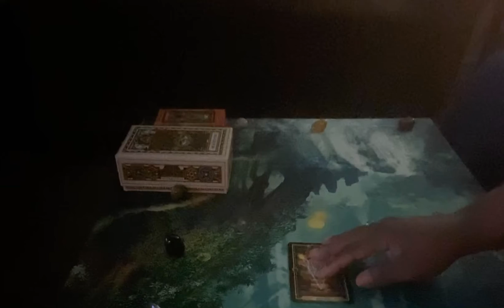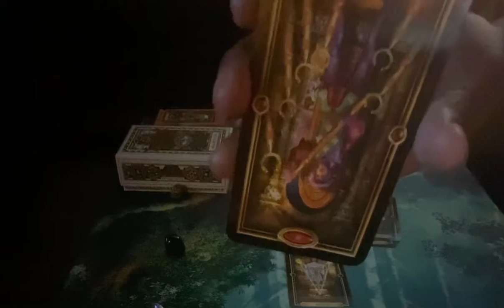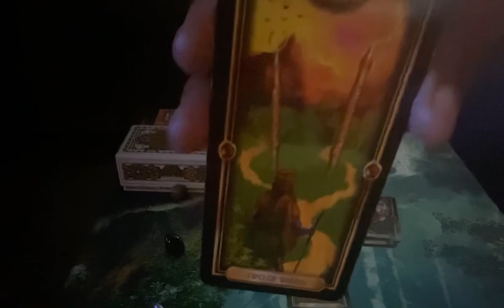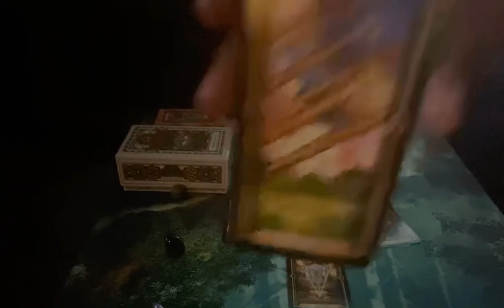Taurus Financial May Reading